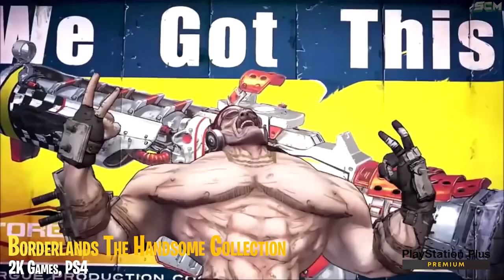LA LISTE DE TOUS LES JEUX PLAYSTATION PLUS PREMIUM ÉDITEURS TIERS, PRÉSENTATION DES JEUX PS+ PRENIUM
00:00 Mr. Driller | Bandai Namco Entertainment Inc., PlayStation originelle
00:48 Tekken 2 | Bandai Namco Entertainment Inc., PlayStation originelle
02:23 Worms World Party | Team 17, PlayStation originelle
04:00 Worms Armageddon | Team17, PlayStation originelle
06:41 Bioshock Remastered | 2K Games, PS4
07:28 Borderlands The Handsome Collection | 2K Games, PS4
09:01 Bulletstorm: Full Clip Edition | Gearbox Publishing, PS4
10:39 Kingdoms of Amalur: Re-Reckoning | THQ Nordic, PS4
11:48 LEGO Harry Potter Collection | WB Games, PS4

▬▬▬▬▬▬▬ • BIENVENUE 😍 • ▬▬▬▬▬▬▬

▬▬▬▬▬▬▬ • PARTENAIRES 💪 • ▬▬▬▬▬▬▬

👉StealthGamer:
"SOISCOOLMEC"
"STRIKESOISCOOL"

TikTok "SoisCoolMecYTB"
👻Snapchat "soiscoolmec"

.▬▬▬▬▬▬▬ • TOP DON 💰 • ▬▬▬▬▬▬▬

▬▬▬▬▬▬▬ • MUSIQUE OUTRO 🎵 • ▬▬▬▬▬▬▬